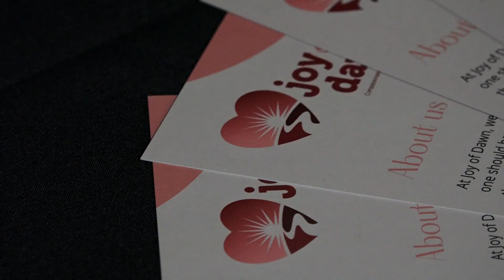"Joy of Dawn" helps breast cancer patients financially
The non-profit is dedicated to providing financial assistance so patients can focus on their recovery without worrying about financial stress.